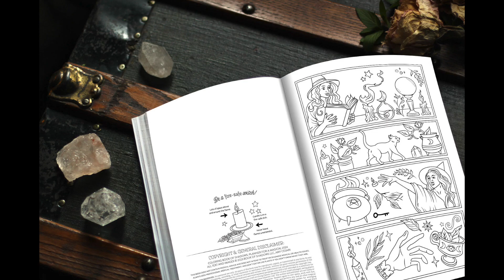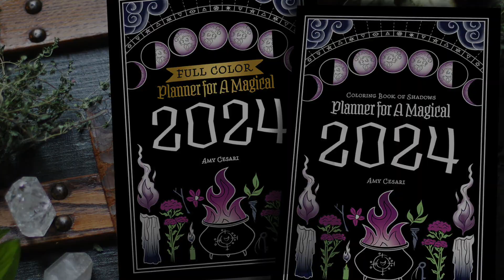Coloring Book of Shadows: Planner for a Magical 2024 - Full Preview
Everyone has a little magic in them, and this fully illustrated witchcraft planner shows you how to get in touch with your own natural powers and create an extraordinary year.